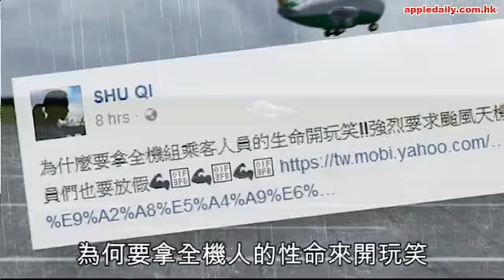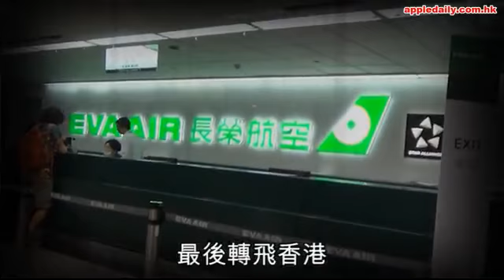強颱風下繼續飛 長榮被鬧攞乘客較飛